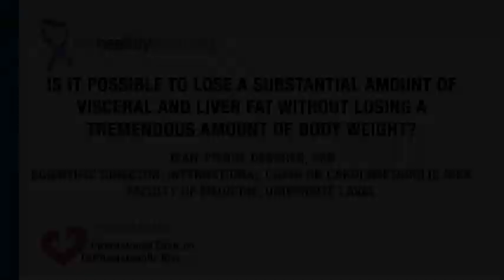Is it possible to lose visceral and liver fat without losing a tremendous amount of body weight?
Video by Jean-Pierre Després, PhD, FAHA, FIAS, Scientific Director, International Chair on Cardiometabolic Risk, Professor, Division of Kinesiology, Université Laval, Centre de recherche de l'Institut universitaire de cardiologie et de pneumologie de Québec, Québec, QC, Canada